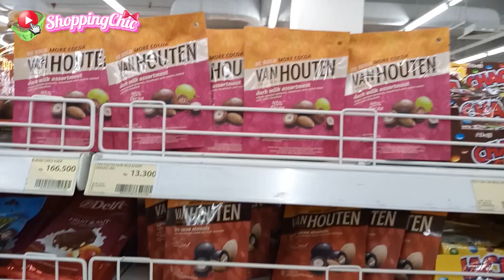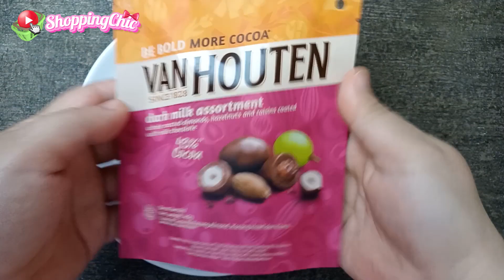Van Houten & Royal de Dolton Assorted Milk Chocolate